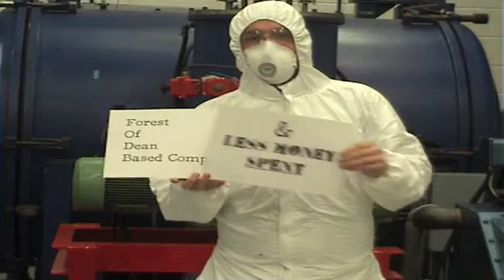Versarien Thermal Management Blues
A Video influenced by Bob Dylan showing why you need Versarien.